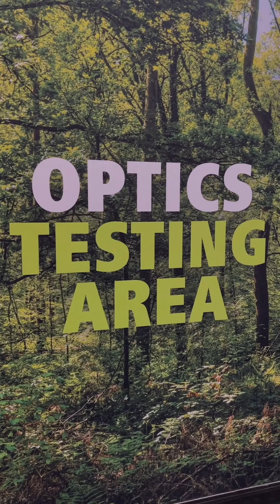IWA 2024 Крупнейшая отраслевая выставка в Нюрнберге